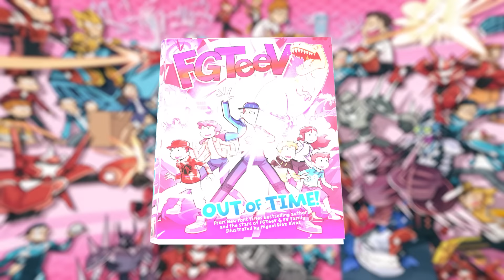Woodrow the Donkey Song (FV Family Animated Music Video in the style of FGTeeV Books)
Who remembers Woodrow?  If you do, you'll probably remember why we had to get rid of him too huh?  Well... this song aged well! lol.
📚Pre-Order FGTEEV Out of Time, our New Book